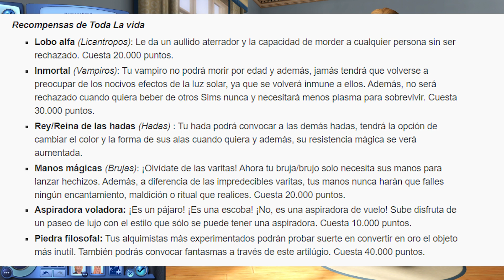Los Sims 3 Criaturas Sobrenaturales | Review CUS | Review Especial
¡Hey! ¿Te gustó el vídeo? No olvides regalarme un "Me gusta", Compartir con tus amigos, comentar y darle a Favoritos. Te lo agradecería a montones ya que me motiva a seguir. 💜💜💜

*Galería Los Sims 4: grumpy_mandy
*Los Sims 3 Estudio: hola_amanda
*Steam ID: grumpy_mandy

Ten un feliz día, tarde, noche o madrugada 😉😉😉

Procesador: AMD Ryzen 7 2700X Eight-Core 3.70GHz
RAM: 32 GB
Tarjeta de vídeo: NVIDIA GeForce GTX 1050 Ti 4GB
Sistema Operativo: Windows 10 Pro, 64 bits
PC de escritorio.

🎥Grabo con: OBS Studio y Audacity
🎬Edito con: Adobe Premiere Pro CC, Adobe After Effects CC, Adobe Audition CC y Audacity.
🎤 Micrófono: Fifine K669B USB

🎵  Música / Music